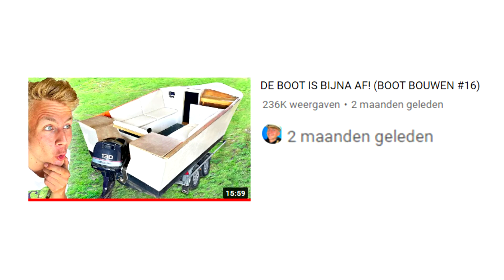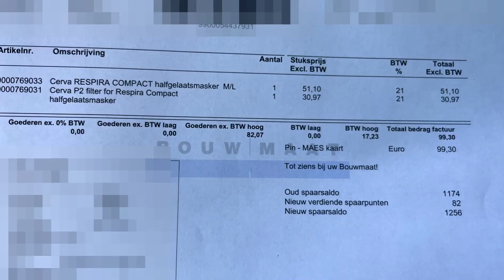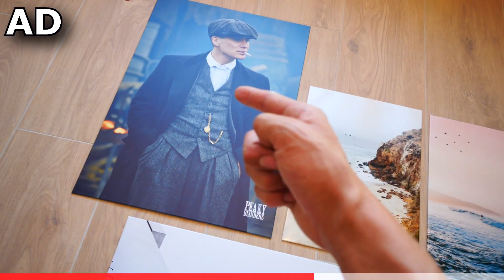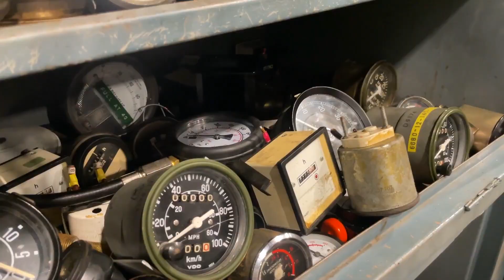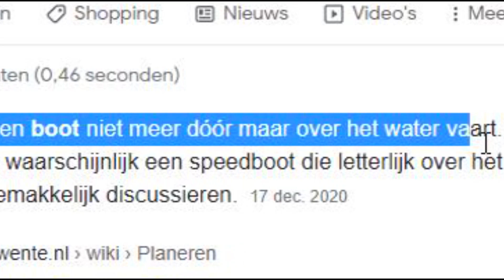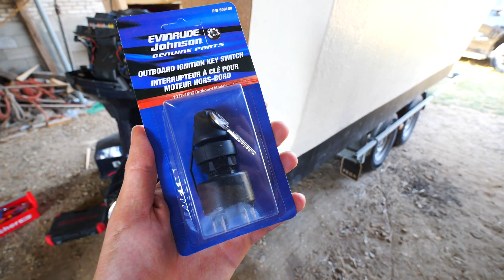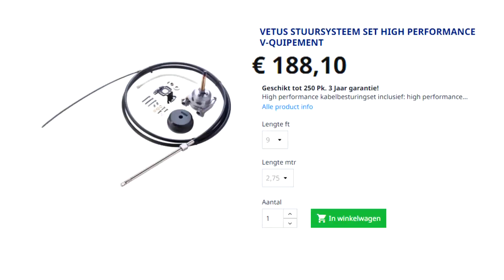DE BOOT IS BIJNA VAAR KLAAR! (BOOT BOUWEN #17)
✔ Deze video bevat een betaalde samenwerking met Displate:

✔ 25% korting op 1 Displate!

✔ Welkom op mijn kanaal! mijn naam is TIES, ik ben 22 jaar oud en ik maak al bijna 10 jaar video's op YouTube. Door de jaren heen heb ik veel verschillende dingen gedaan en gemaakt. De laatste tijd hou ik ervan om creatief bezig te zijn en gekke projecten te doen; een complete boot bouwen, huis verbouwen en nog véél meer! Geniet :)